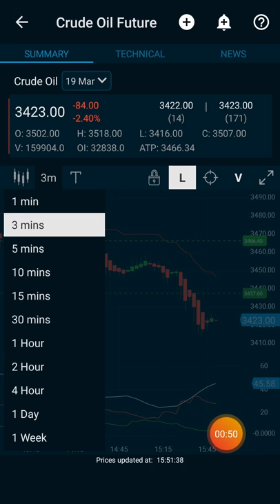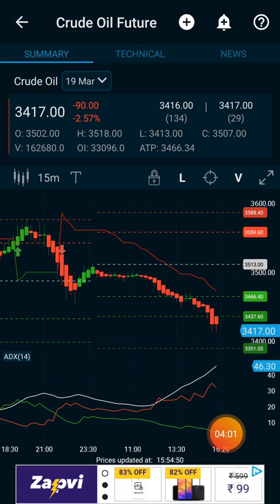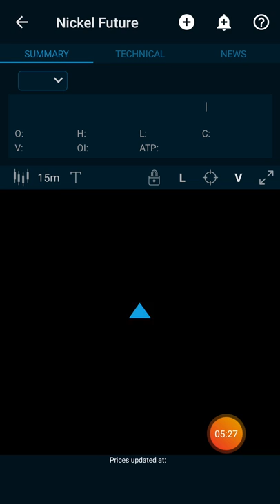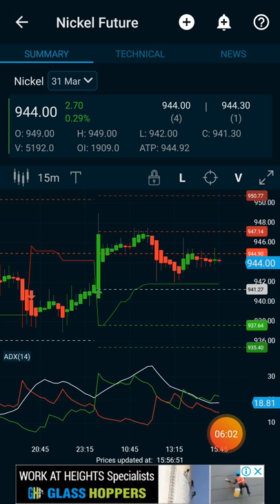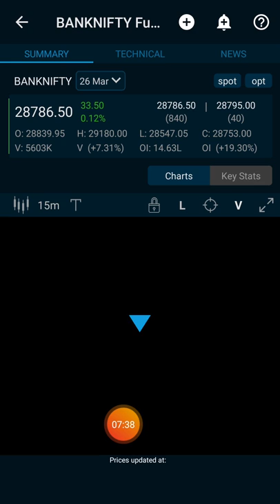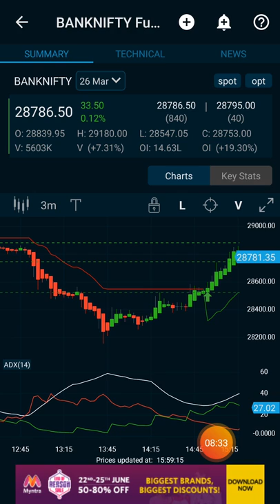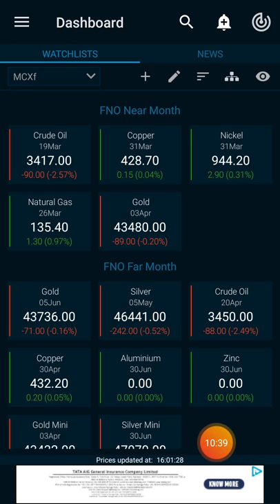Crudeoil live intraday tricks get 100 points using 15 min breakout strategy for beginners in Tamil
mcx commodity profit,mcx profit strategies,mcx pivot point mcx youtube,commodity account opening analysis,commodity basic and broker,